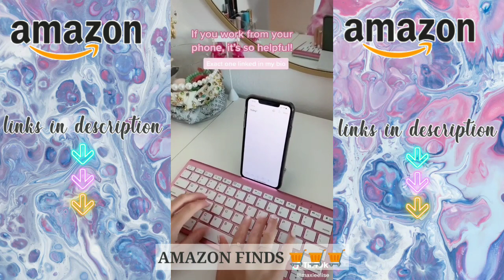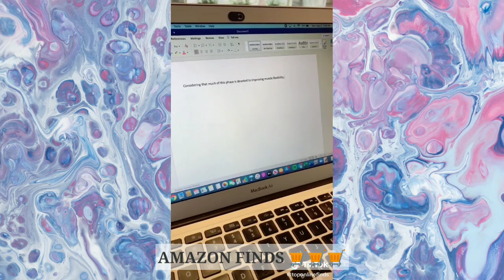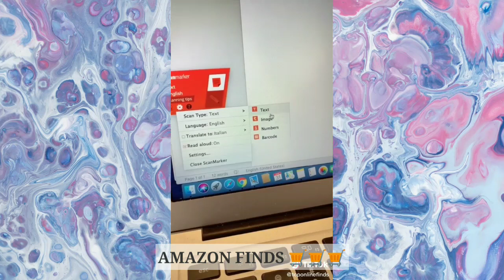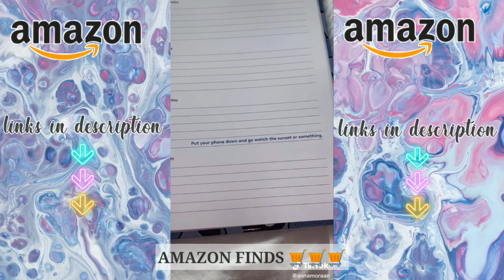🛒 AMAZON FINDS & MUST HAVES with links 🛒 ~ tiktok compilation ~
🛒 AMAZON FINDS & MUST-HAVES TIKTOK COMPILATION 🛒

⭐ BLUETOOTH KEYBOARD

⭐ MINI FRIDGE

⭐ ANTI-SLIP GEL PAD

⭐CLEANING GEL PUTTY

⭐PRIME TRACKING DEVICE

⭐ BLUETOOTH FM TRANSMITTER:

⭐TRUNK ORGANIZING BIN

⭐ POUR OVER COFFEE MAKER

⭐ WIRELESS DIGITAL SCANNER:

⭐ ELECTRIC S'MORES MAKER

⭐ PORTABLE AIR CONDITIONER

⭐ CERAMIC SOAP DISPENSER

⭐ KITCHEN VEGETABLE CHOPPER

⭐ MINI IRON

⭐UMBRELLA WITH FAN

⭐ FOLDABLE LAPTOP TABLE

⭐ SEMI PERMANENT HAIR COLOR

⭐ ACRYLIC PAINT MARKERS:

⭐ DOOR SHOE ORGANIZER

⭐ WET N' WILD CREASE BRUSH

⭐ NON-SLIP HAIR CLAW CLIPS

⭐ THE IDEAL PLANNER

⭐ IONIC SHOWER HEAD

⭐ SOAP DISPENSER AND SPONGE CADDY